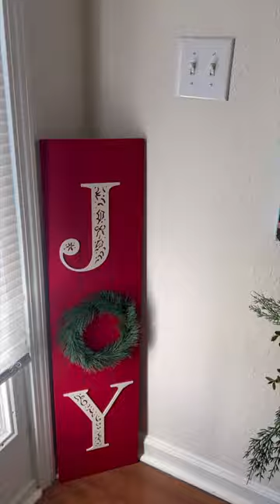DECORATE WITH ME 🎄🌟